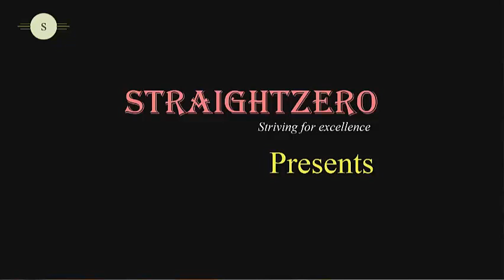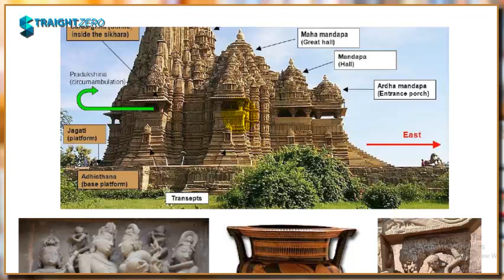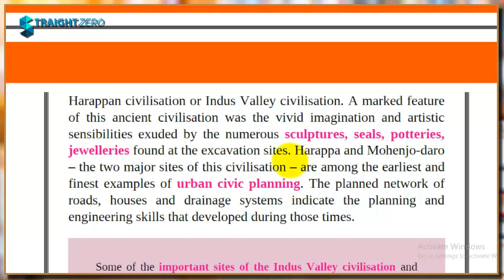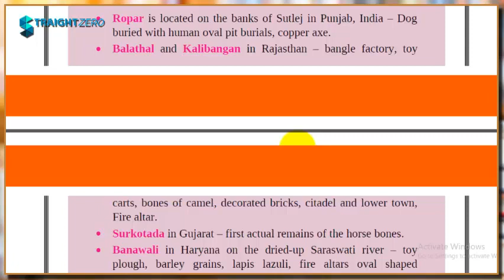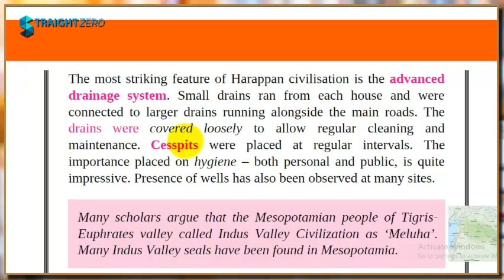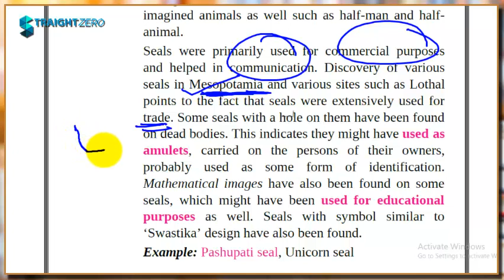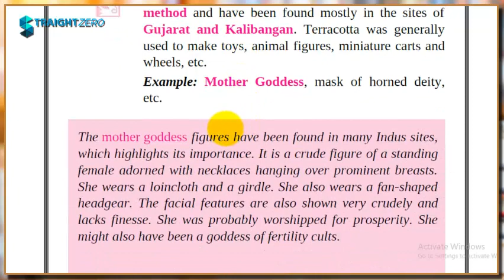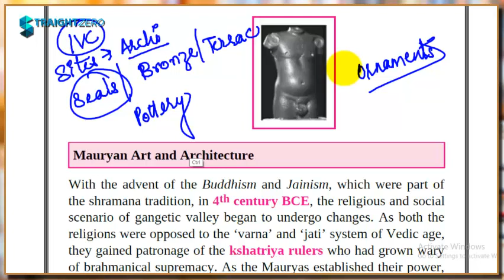Art and Culture - L01C01P01 - Indian Architecture, Sculpture and Pottery - UPSC, SSC, State PSC etc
LECTURE on Art and Culture From Nitin Singhania Book for English Medium Aspirants preparing for various Government Exams like UPSC SSC, MPPSC, State PSCs, Banks Exams, EPFO, RBI, SBI, IBPS etc.

Important lecture for Prelims & Mains cover both factual and conceptual aspect. Intended to help in Understanding and Quick Revision, Self Analysis/Evaluation, to know exam Pattern.

You can get all the lectures for all the competitive exams like MPPSC, UPSC, SSC etc. So please do watch all the videos sincerely to enrich your knowledge.

- To find the PDF, other important lecture series, Quizs, Practice/Mocks/Previous Years Test series